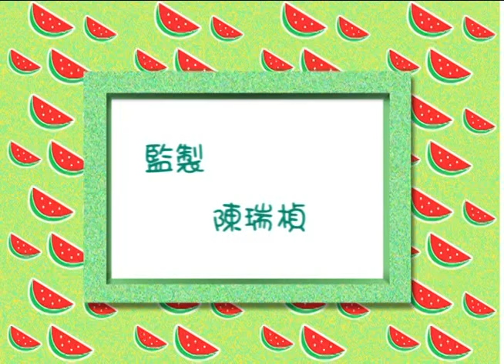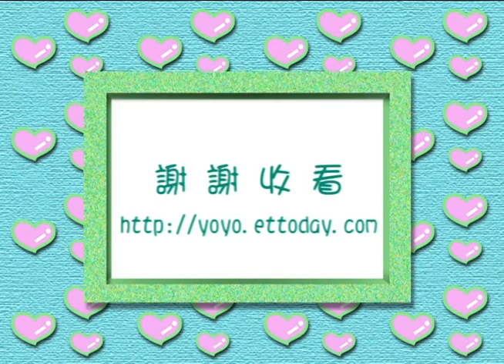ㄚㄨㄟㄡ 蘋果姐姐 YOYO早點名 第二季 第80集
【YOYO早點名 】

經典金曲： 青蛙廚房大作戰  ㄚㄨㄟㄡ 波蘿麵包車